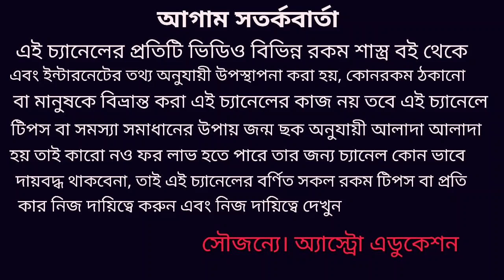2020 সালে এই ৬ টি রাশির সরকারি ও বেসরকারি!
2020 সালে এই 6 টি রাশির সরকারি ও বেসরকারি ক্ষেত্রে প্রবল চাকরির সম্ভাবনা দেখা যাচ্ছে কিছু গ্রহের গোচর অনুযায়ী এই ফলাদেশ আলোচনা করা হয়েছে এ বিষয়ে এই ভিডিওতে বিশদে আলোচনা করা হয়েছে অ্যাস্ট্রো এডুকেশন চ্যানেলে সকল বন্ধুকে স্বাগত জানাই ধন্যবাদ!